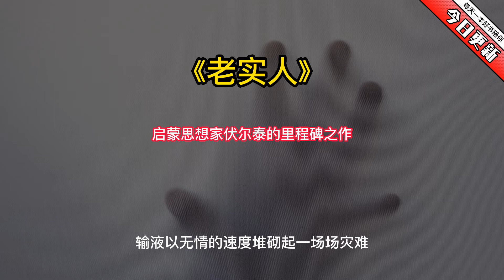《老实人》：启蒙思想家伏尔泰的里程碑之作